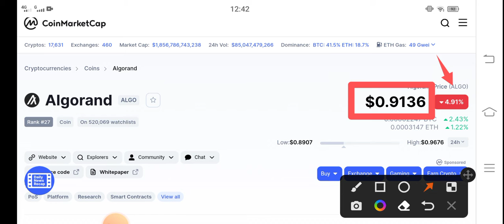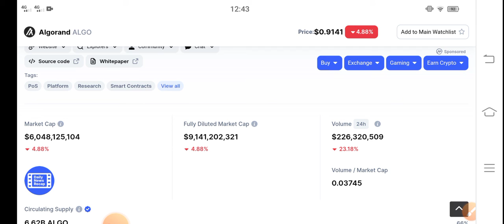Algorand To the moon || Algorand Price Prediction! Algo Today Updates